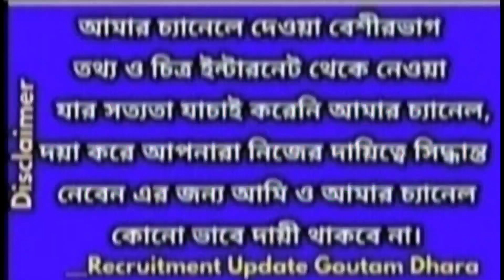School service commission teacher recruitment,wbssc slst,west bengal group c,d recruitment wbssc 23